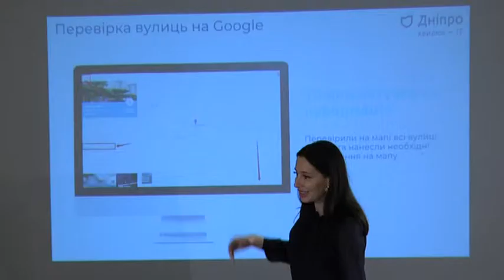Що потрібно для того, щоб підтримати ІТ-освіту у вишах і школах Дніпра?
Майбутнє починається сьогодні. Представники міської ради Дніпра зустрілись із ІТ-спільнотою. За останні роки було зроблено досить вагомі кроки у модернізації міста – вважають чиновники. Оплатити проїзд смартфоном або записатися до лікаря  онлайн уже стало звичкою для багатьох дніпрян. Але на досягнутому зупинятися не планують. Під час заходу представники міста пропонували нові ідеї фахівцям і водночас аналізували зворотні пропозиції. Окрему увагу приділили навчанню: що потрібно для того, щоб підтримати ІТ освіту у вишах і  школах Дніпра.